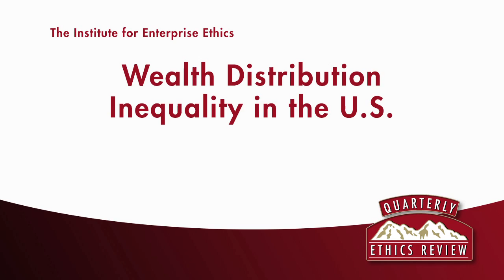Quarterly Ethics Review - Segment 3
The Institute for Enterprise Ethics presents the Quarterly Ethics Review. In this segment of the program, our panel discusses the underlying causes and possible solutions for the wealth inequality issue in the United States.